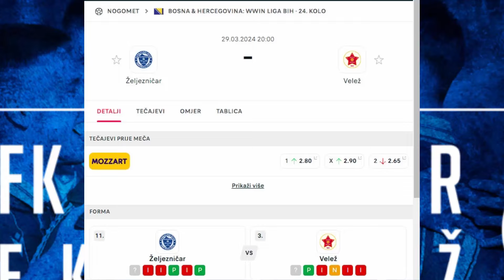⚽Zeljeznicar - Velez Mostar biti ili ne biti utakmica!⚽🥇zeljeznicar